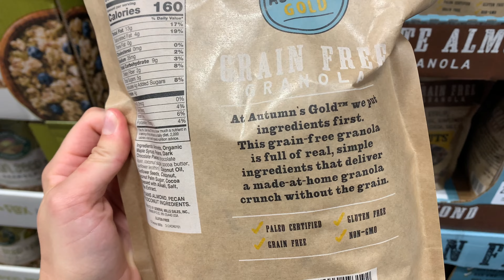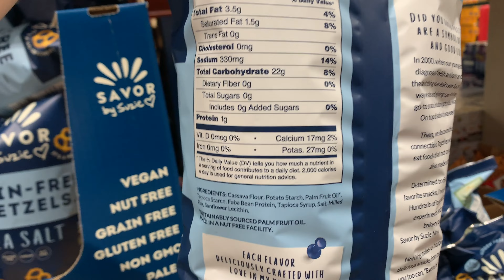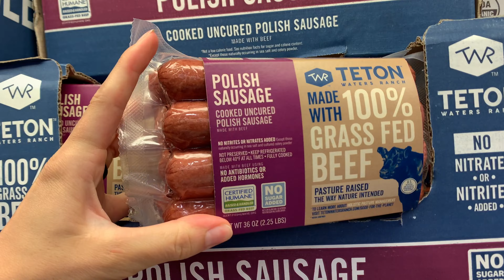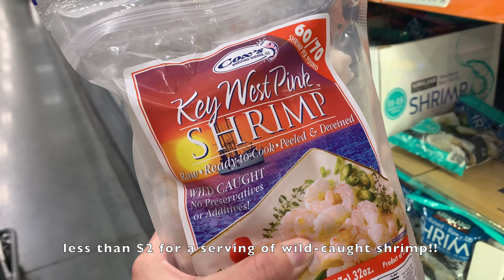Healthy Back-to-School Options at Costco | Shop with Me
🍓 Seeking Healthy Inspiration? Get your FREE recipe guide, a collection of some of my favorites

Hi, I'm Heather! 👋🏻

Jesus Follower • Wife to my best friend • Certified Health Coach

I help Christian women who are tired of running on empty feel replenished so they can live out their God-given passions with joy and sustainability. ✨

My mission is to help Christian women say goodbye to an overburdened and unsustainable lifestyle and rediscover wellness through a new lens of grace, delight, and freedom— with Jesus at the center.

God has provided healing and redemption in my story from eating disorders, burnout, chronic fatigue, and anxiety. I'm eager to encourage you and help you heal too so that you can feel nourished, refreshed, and ready to jump into what God has for you!